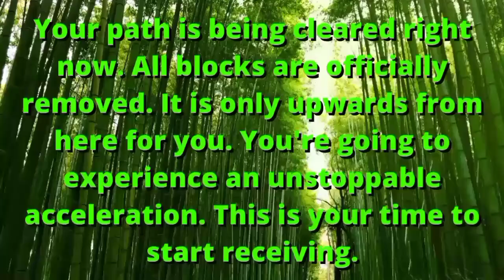God Massage For You | All Blocks Are Removed For God | Gods Helping